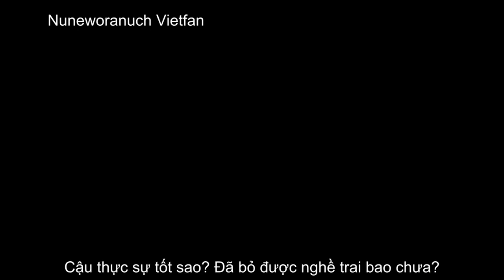[Vietsub] Trailer phim Thái Oán tình Nune woranuch